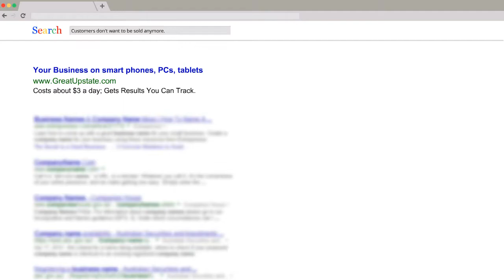Improving New Customer Business In Upstate SC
All local businesses want to improve new customer business, but these customers discover the secret to getting on the same wave length with customers on smart phones, PCs and tablets and truly giving customers what they want.